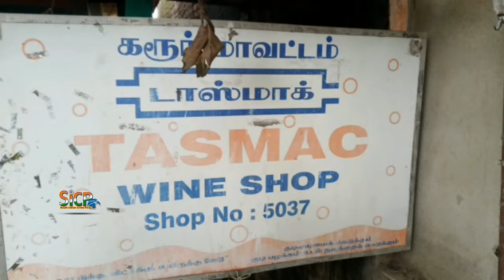TASMAC Bar | Dengue Prevention Activities | Instant penalty of 50 thousand rupees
Officers who carried out dengue prevention activities, Instant penalty of 50 thousand rupees

கரூரில் அரசு மதுபான பாரை தூய்மையாக பராமரிக்காததால் டெங்கு தடுப்பு நடவடிக்கைகளை மேற்கொண்ட அதிகாரிகள்  50 ஆயிரம் ரூபாய் உடனடி அபராதம் விதித்து நடவடிக்கை.

கரூர் மாவட்டத்தில் டெங்கு ஒழிப்பு தீவிர நடவடிக்கை மாவட்ட ஆட்சியர் உத்தரவின்பேரில் நடைபெற்று வருகிறது இதனடிப்படையில் மாவட்டம் முழுவதும் ஆங்காங்கே டெங்கு நோய் ஏற்படுவதற்கு காரணமான கொசுக்கள் மழை நீரில் உற்பத்தியாவதை தடுக்கும் வகையில் ஆங்காங்கே உள்ள பிளாஸ்டிக் பொருட்கள் மற்றும் டயர்கள் தேங்காய் சிரட்டைகள் போன்றவற்றில் தேங்கி இருக்கும் தண்ணீரை அகற்றவும் தூய்மை பணியில் ஈடுபடவும் மாவட்ட ஆட்சியர் அன்பழகன் உத்தரவிட்டிருந்தார்.

இதன் அடிப்படையில் கிருஷ்ணராயபுரம் தாலுகாவிற்கு உட்பட்ட கொசூர் பகுதியில் செயல்படும் அரசு மதுபான கடை எண் 5037 - அருகில் செயல்பட்டு வந்த மதுபான பாரில் பிளாஸ்டிக் டம்ளர்கள்,பொருட்கள் ஆங்காங்கே சிதறிக் கிடந்து உள்ளது கடந்த சில தினங்களுக்கு முன்பாக ஆய்விற்கு சென்ற அதிகாரிகள் அதனை தூய்மை படுத்துமாறு அறிவுறுத்தியும் தூய்மைப்படுத்தாதல் இன்று மாவட்ட திட்ட அலுவலர் கவிதா மற்றும் கிருஷ்ணராயபுரம் வட்டார வளர்ச்சி அலுவலர் புவனேஸ்வரி ஆகியோர் இன்று சம்பந்தப்பட்ட மதுபான பாரில் ஆய்வு மேற்கொண்டனர். அப்போது அங்கு பிளாஸ்டிக் பொருட்கள் சிதறிக் இருந்ததும் டெங்கு கொசுக்கள் உற்பத்தி ஆவதற்கு காரணமான சூழல் இருந்ததை கண்டு மதுபான பார் நடத்தும் உரிமையாளருக்கு உடனடியாக ரூபாய் 10-ஆயிரம் அபராதம் விதித்தனர்.மேலும், அங்கு இருக்கிற குப்பைகளை உடனடியாக அகற்றுமாறு உத்தரவிட்டனர் .இதனை ஏற்று பார் உரிமையாளர் உடனடியாக அபராத தொகையை செகுத்திவிட்டு தனது மதுபானக் கடையை தூய்மைப்படுத்தும் பணியில் ஈடுபட்டார்.

This News Covered From Karur Reporter (Tamil ) From South Indian Crime Point Weekly.